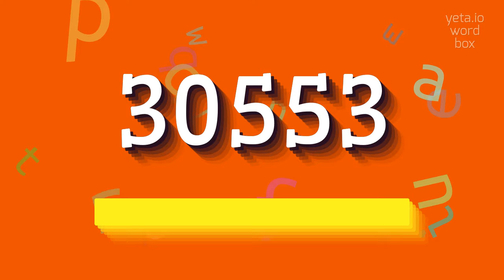How to say "30553"! (High Quality Voices)